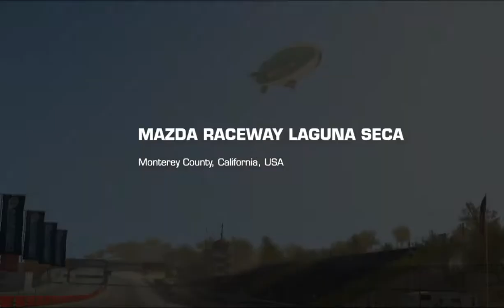RR3–NISSAN SILVIA (S15) R3 SPEC CHAMPIONSHIP–TIER 12.3(Cup)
REAL RACING 3 – NISSAN SILVIA (S15) R3 SPEC CHAMPIONSHIP
Car: Nissan Silvia (S15) R3 Spec
Circuit: Mazda Raceway Laguna Seca

Steering Assist: Low
Traction Control: Off
Brake Assist: Off
Steering: Tilt A
Steering: Sensitivity 7 or 3

My Playlist Blog:

Screen Recorders:
Screen Recorder